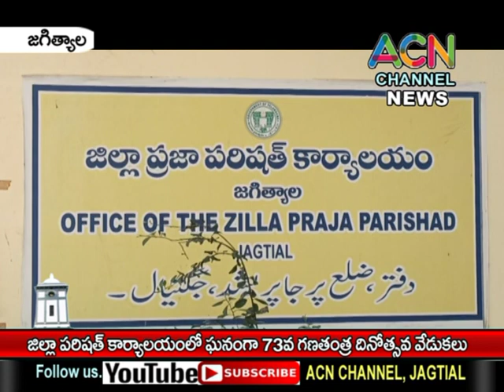జగిత్యాల జిల్లా పరిషత్ కార్యాలయంలో ఘనంగా 73వ గణతంత్ర దినోత్సవ వేడుకలు